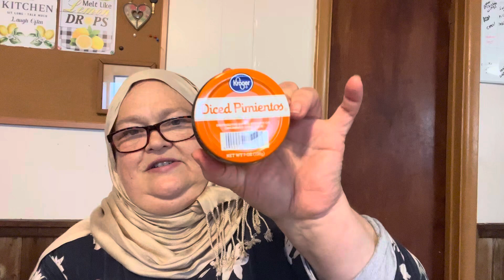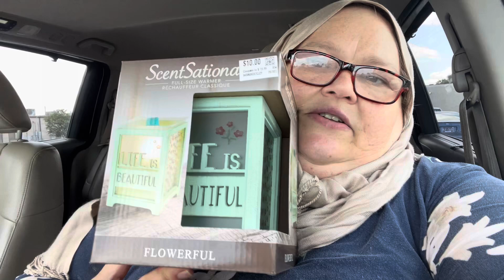Kroger Haul / Bargain Hunt Haul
That was a busy Monday morning.